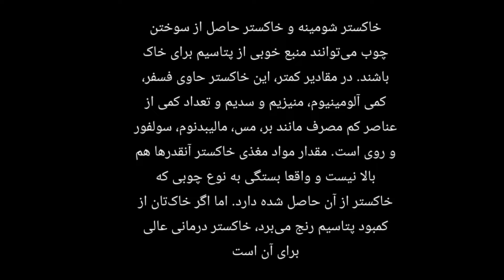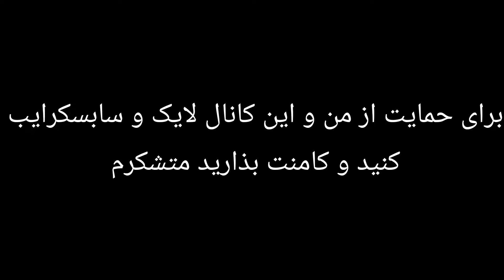خاک ، گل ، گلدان این کلیپ برای شما تهیه شده تا آخر کلیپ با ما باشید